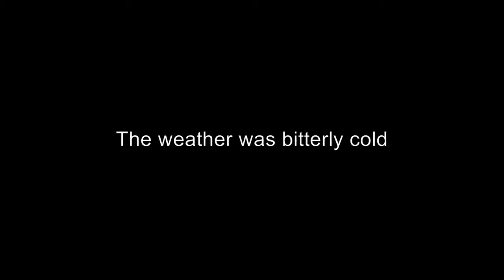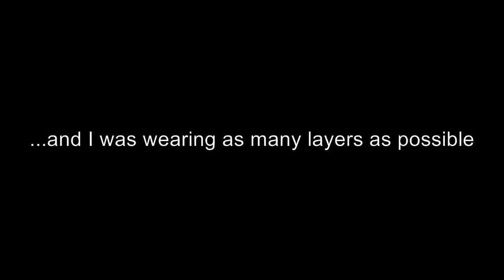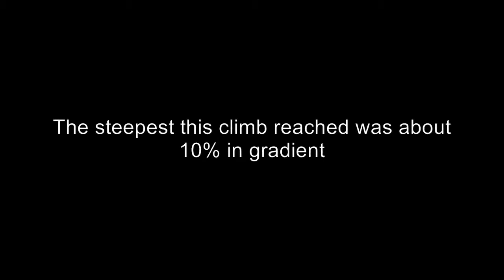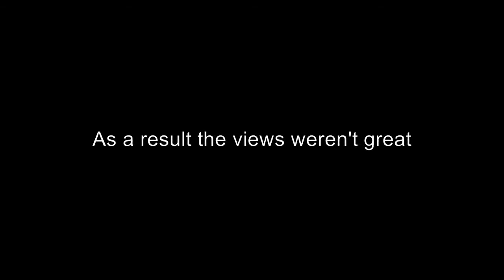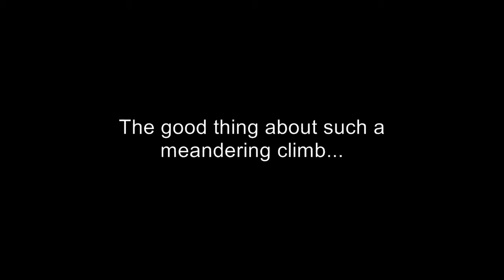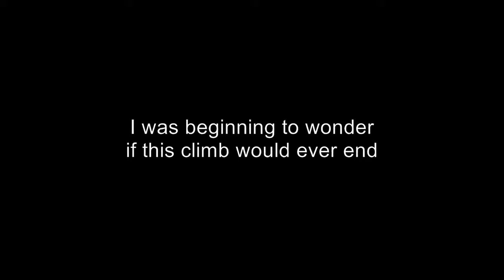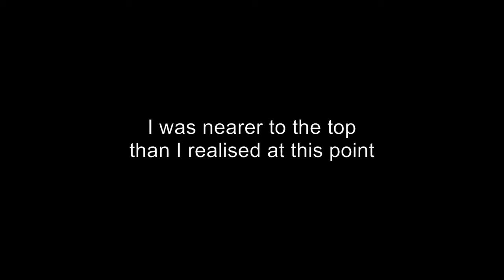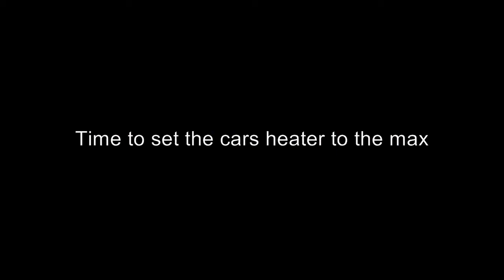Tan Hill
Did this ride a while ago and its taken me a long time to getting round to editing it and posting it up here. It was a long cold ride on a bleak day and I think that's why I've taken so long to sort out the video.
Its not the hardest climb in the world but on a cold day it isn't much fun and I did actually get a bit bored. Still, its done and ticked off the list.